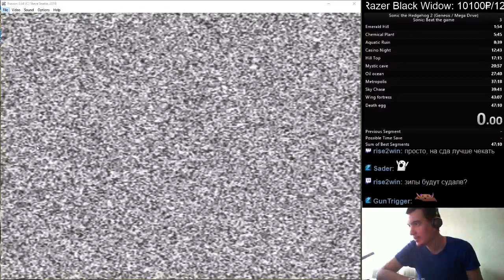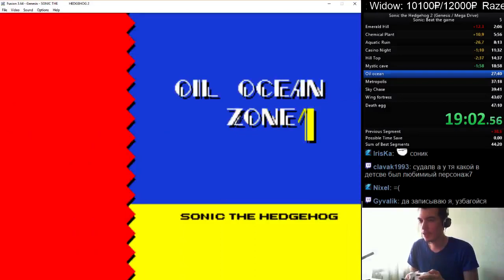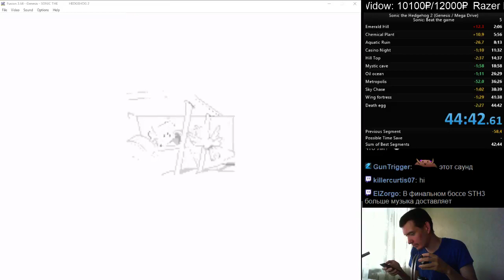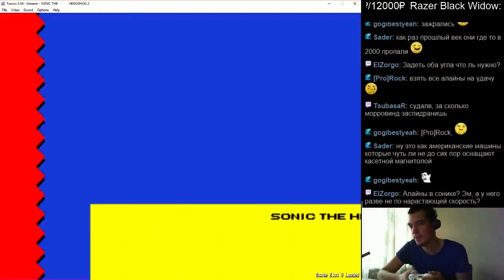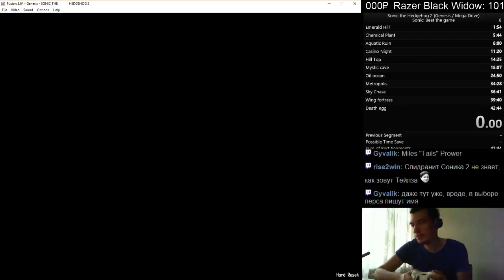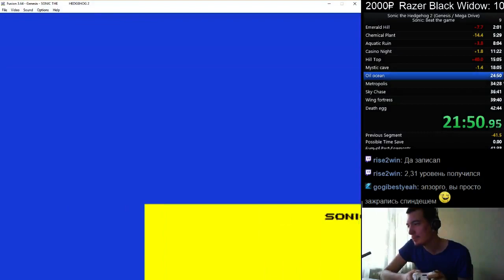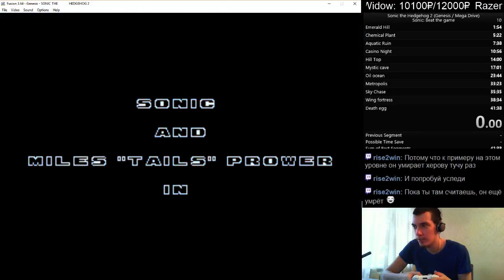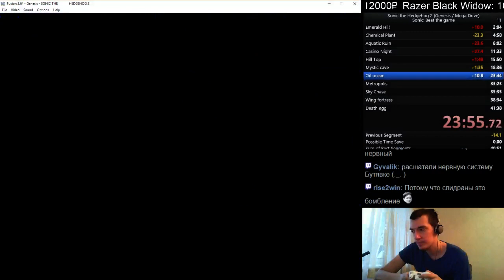#278 Sonic The Hedgehog 2 speedrun